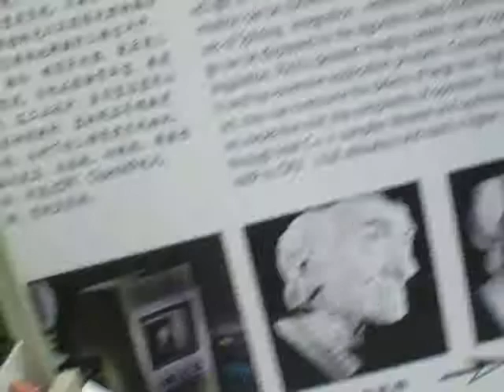Intel Embedded Design 2010 -- Photo to 3D Part 1